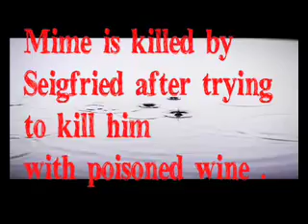Evelyn Glennie. Mime Premiere. Chris Rouse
Evelyn Gives World Premiere of "Mime" by Christopher Rouse at the (LSO) St Lukes center London.This is an encore piece following from the concerto "Der Gerettete Alberich" which he also wrote for Evelyn.